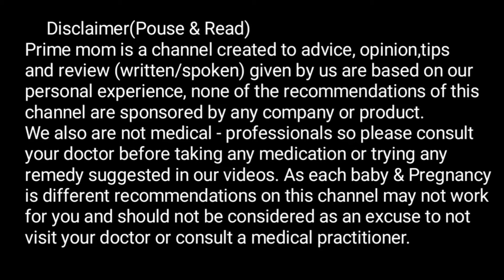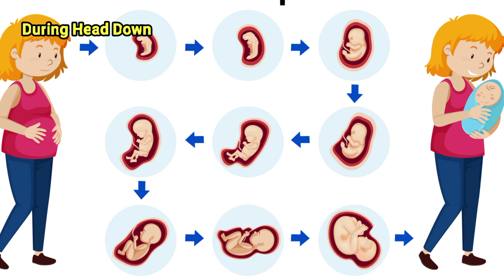लड़का होने पर यहाँ जरूर दर्द होगा ? जिसे अब तो विज्ञान भी सच मानती है babyboy Part(10)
प्रेगनेंसी में बच्चा सीधा, उल्टा, अड़ा, तिरक्षा है ये बहुत ही आसान तरिके से इस वीडियो में जाने

अगर आपकी डिलीवरी सितम्बर ऑक्टुबर और नवंबर में है तो ये वीडियो जरूर देखें | Head Down Symptoms..

Head Down Position | गर्भ में शिशु अपना सिर निचे कब करता है ?| baby head down |baby droping

1.Head Down Position

2.गर्भ में शिशु अपना सिर निचे कब करता है

3.baby head down

4.baby droping

baby head down kab
baby head down kab karta hai
baby head down position me kab aata hai

 baby lighting
baby lighting
baby lighting strike
baby lightening symptoms
baby lightening
baby lightening cream
baby laughing video
baby lightning bugs
baby lightening before and after
baby lightning mcqueen
baby lightening lotion

Head down position of baby during ninth month

head down position of baby

head down position of baby symptoms

head down position after vitrectomy

head down position

head down position at 34 weeks

head down position at 35 weeks

head down position which week

head down position after retinal surgery

head down position at 32 weeks

                                         Prime
Mom